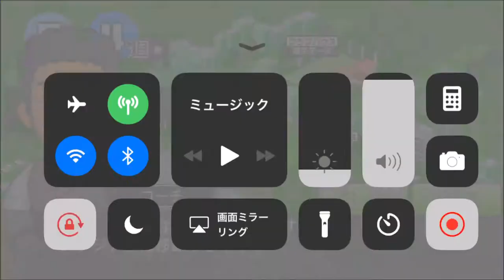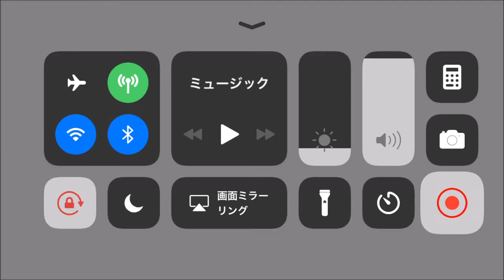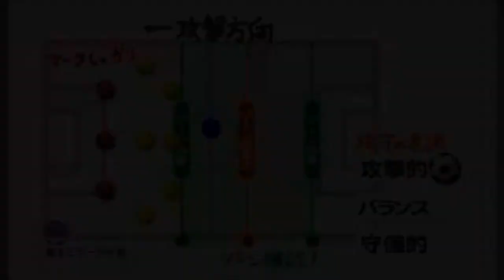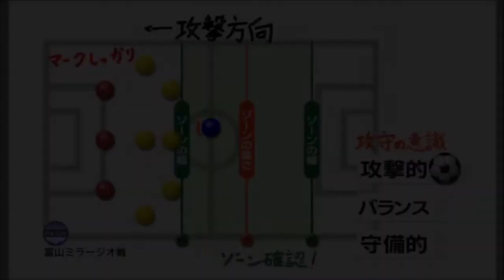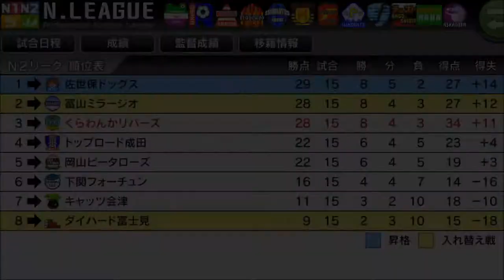【カルチョビットA #155】2位の富山ミラージオと試合【サッカークラブ育成ゲーム】